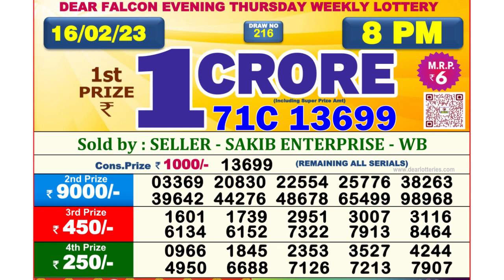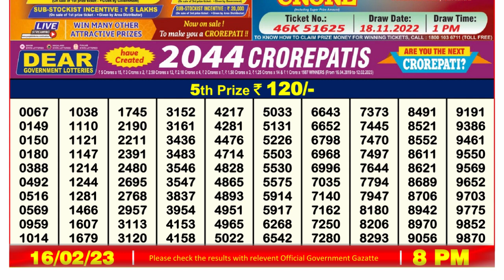Nagaland Lottery Sambad Live 8pm 16.02.23